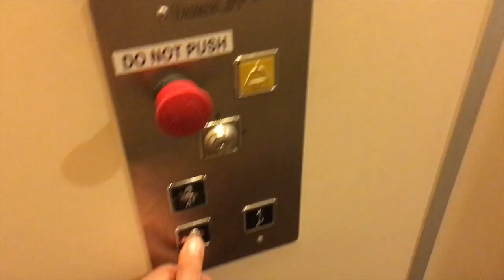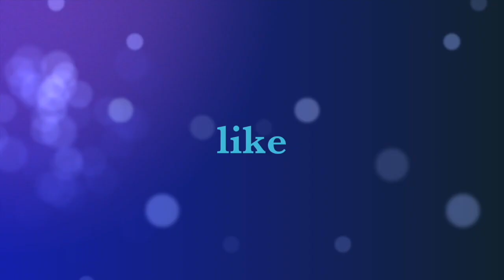Sleeping with Alan- Habib Hotel Kota Bharu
Spent one night at the Habib Hotel in Kota Bharu. This use to be the Jewels Hotel, in fact if  you are seaching for it on Booking.com it’s still listed as Jewels Hotel and even their own web site is still not updated.

I paid nothing as I used my Agoda points. Watch for my take on the hotel.

Booking made via – Agoda.com

Alan Bligh is a traveller, nostalgia junkie, videoblogger, train and aviation enthusiast. Used to be a radio presenter and a television news presenter, now a bum who works sometimes! Lives in Kuala Lumpur, Malaysia.
Recorded with
iPhone 6S
Sony NEX-F3
Cheap Chinese knock-off Action camera ☺